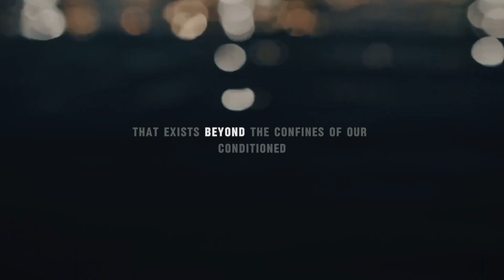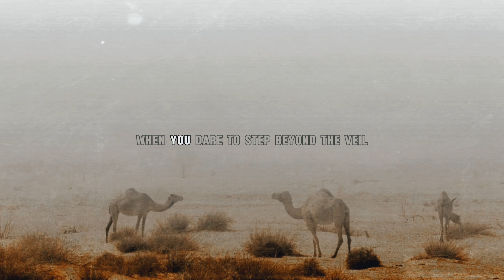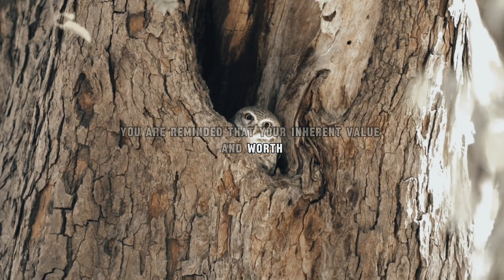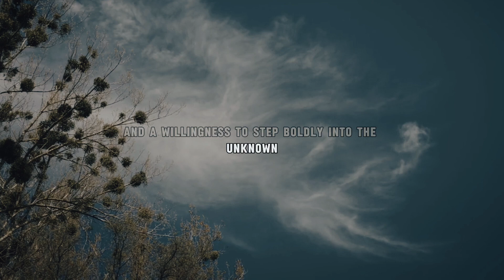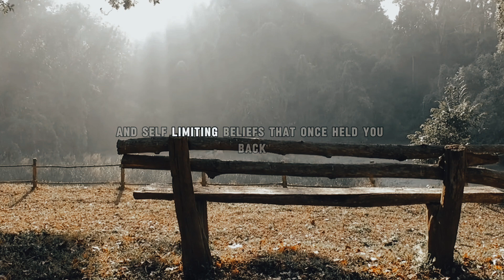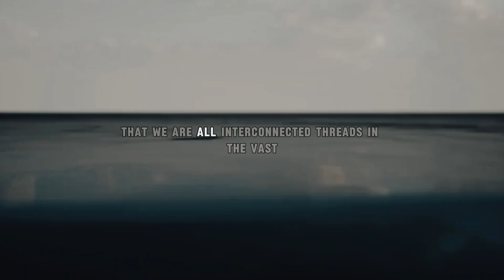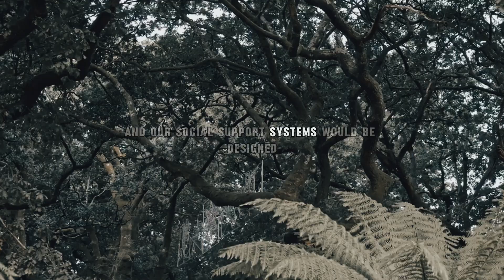How to Get Out of Your Limiting Beliefs! | Louise Hay Affirmations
Our aim is to provide valuable insights and motivate our viewers through the profound wisdom found in Hay work.

Join us on a transformative journey of self-discovery with Louise Hay's powerful speech, "How to Get Out of Your Limiting Beliefs!" In this inspiring talk, Louise guides us through the process of breaking free from the self-imposed barriers that hold us back from reaching our full potential. By embracing the power of presence and awareness, we learn to dismantle the conditioned beliefs that have shaped our consciousness and kept us from living a life of abundance and fulfillment.

Timestamps:
0:00 - Introduction
Embracing the sacred stillness of the present moment
Letting go of the weight of the world
2:30 - Understanding Limiting Beliefs
The origin of self-limiting beliefs
The impact of societal conditioning
5:15 - The Power of Presence and Awareness
How stillness reveals our true nature
Moving beyond conditioned minds
8:45 - Imagining Freedom
Visualizing life beyond limiting beliefs
Recognizing our worth and capabilities
12:00 - Embracing Boundless Potential
Unleashing creative potential
Aligning with our deepest desires
15:20 - Shedding Limiting Beliefs
Dissolving narratives of unworthiness
Awakening to our co-creative power
18:10 - Stepping into Authenticity
Radical self-expression and authenticity
Overcoming societal expectations
20:00 - Collective Liberation
Interconnectedness and shared humanity
Building a compassionate and sustainable world

Key Points:
Breaking Free from Limiting Beliefs: Discover how years of conditioning have shaped our self-perception and how we can break free from these constraints to live a more fulfilling life.
Power of Presence: Learn the importance of presence and awareness in revealing our true nature and dismantling limiting beliefs.
Embracing Authenticity: Understand the value of radical self-expression and authenticity in overcoming societal expectations and living our truth.
Collective Liberation: Explore the interconnectedness of personal and collective liberation and the impact of breaking free from limiting beliefs on a global scale.

Please note the following important points regarding our content:

AI Voice Technology: The voice used in our videos is generated through advanced AI technology and is not the original voice of Louise Hay. Our use of AI aims to bring his timeless teachings to life in a new and accessible format.

Educational Purpose: The content presented on this channel is intended solely for educational and inspirational purposes. It is designed to promote personal growth, self-awareness, and motivation among our viewers.

Copyright Information: We make every effort to respect copyright laws and intellectual property rights.

Feedback and Community: We welcome constructive feedback and community engagement. Our channel is a space for learning, growth, and positive interaction. We invite viewers to share their insights, experiences, and suggestions to foster a supportive community.

Thank you for being a part of our journey to spread inspiration and positivity. Let's continue to grow and learn together, inspired by the timeless teachings of Louise Hay, as we navigate the path of personal development and self-discovery.